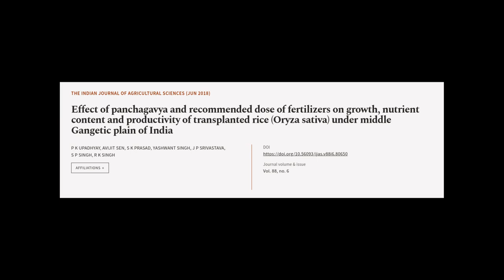Effect of panchagavya and recommended dose of fertilizers on growth, nutrient content... | RTCL.TV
### Keywords ###

### Article Attribution ###
Title: Effect of panchagavya and recommended dose of fertilizers on growth, nutrient content and productivity of transplanted rice (Oryza sativa) under middle Gangetic plain of India
Authors: P K UPADHYAY, AVIJIT SEN, S K PRASAD, YASHWANT SINGH, J P SRIVASTAVA, S P SINGH ,and R K SINGH
Publisher: Indian Council of Agricultural Research
DOI: 10.56093/ijas.v88i6.80650

### Video Timestamps ###
0:00:00 - Summary
0:01:01 - Title
0:01:08 - Tail
0:01:13 - End